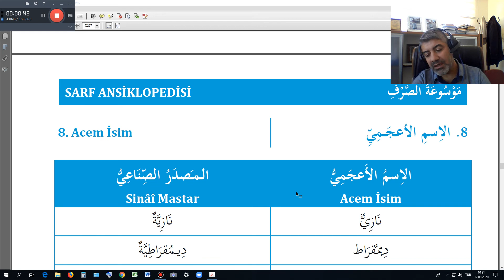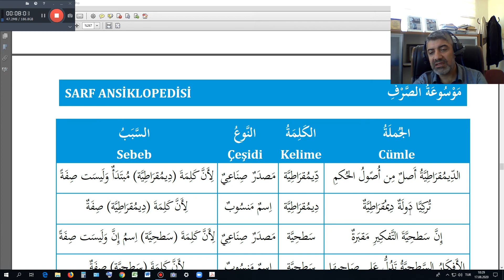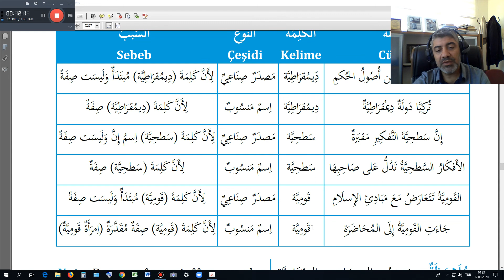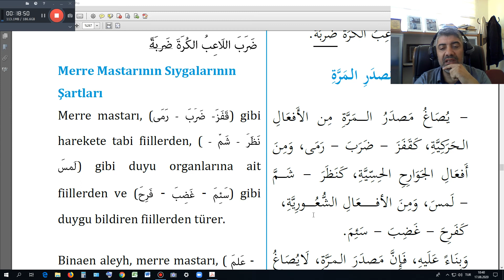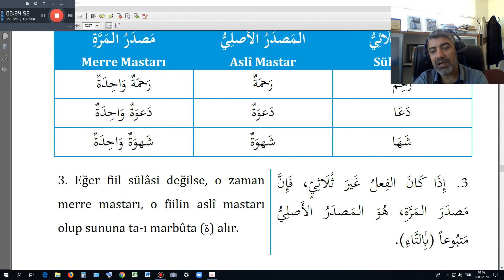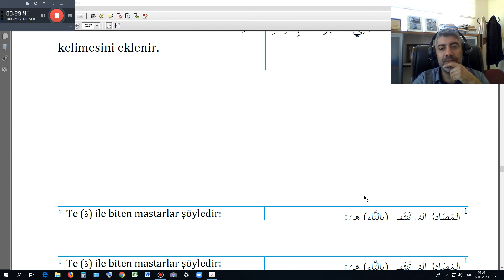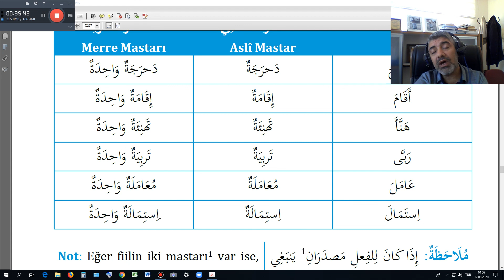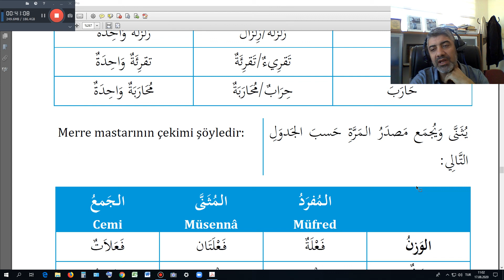Sarf - Ders 30 (Mastar-ı Merre)